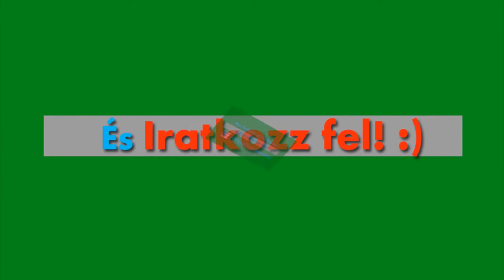Hide&seek Hétfő! #2/1 - asdvook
A következő három hétben a bújócskás partnerem Alex alias asdvook lesz. Jó szórakozást kívánunk!